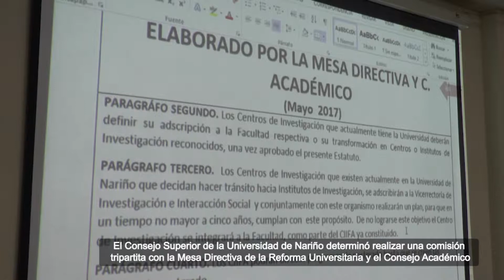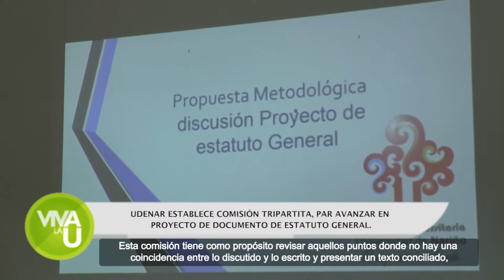UDENAR ESTABLECE COMISIÓN TRIPARTITA PARA AVANZAR EN PROYECTO DE DOCUMENTO DE ESTATUTO GENERAL